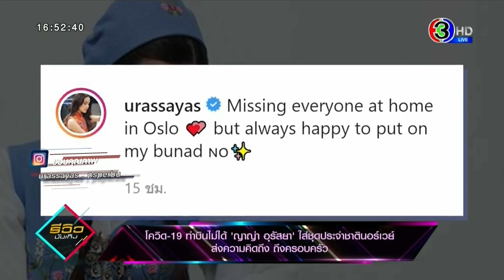‘ญาญ่า’ สวมชุดประจำชาตินอร์เวย์ ส่งความคิดถึงครอบครัว รีวิวบันเทิง 18 05 2020